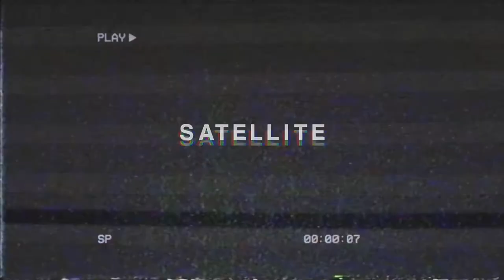Satellite, Mountain Top, & Jackfruit | Live at BSP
Live performance of some new music; Satellite, Mountain Top, & Jackfruit at Black Swamp Percussion in Holland, Michigan. Part of the Spread the Music Festival 2021 from the Michigan Music Alliance.